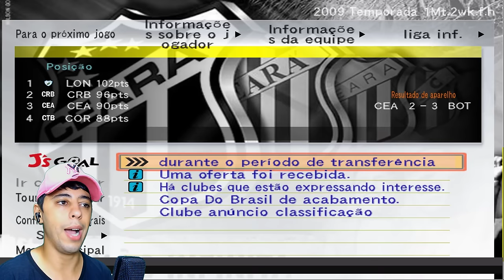FINAL DA COPA DO BRASIL!! O MAIOR ROUBO DA HISTÓRIA! - Rumo ao Estrelato PS2 #10